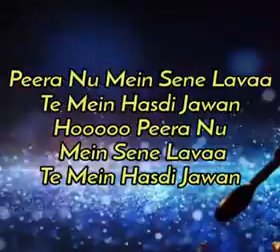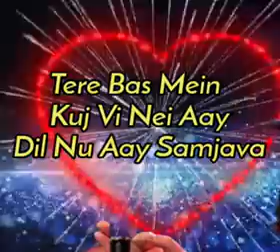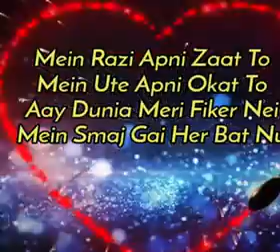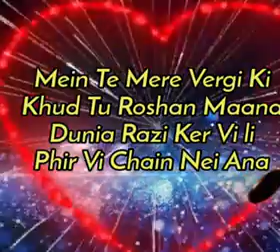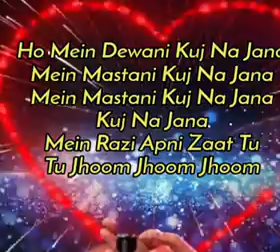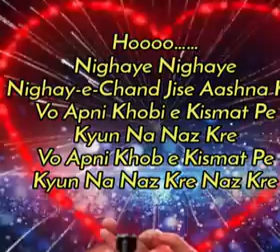Tou Jhoom Jhoom Jhoom... ❤️